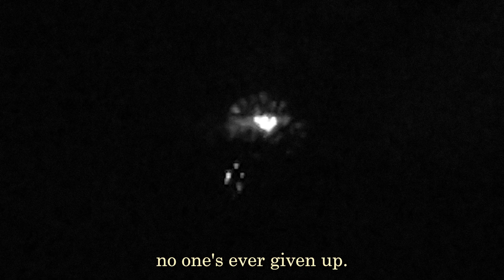Conception (prod.michaelwarren)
Stage Hand is a concept album I have been working on for two years.